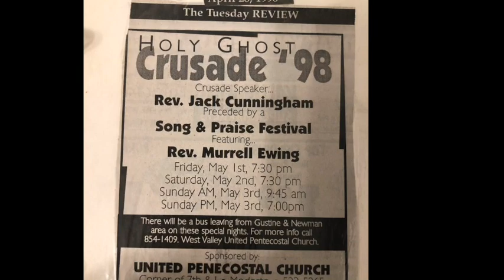25 yrs in Gustine, Ca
The Place Where Lives Change